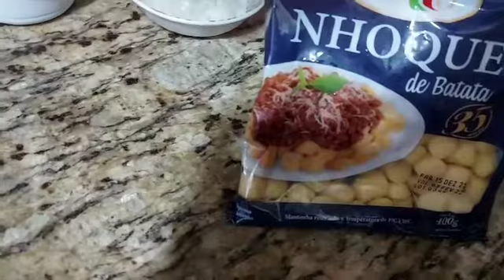Nhoque De Batata No Micro-ondas!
Olá Pessoal!!!Hoje vou compartilhar com vocês uma receita de inhoque No Micro-ondas.
A massa eu comprei pronta.
Amei a praticidade pra um preparo rápido.

                  Ingredientes
1. 400 gr de massa de nhoque de batata.
2.1 Xícara de Molho de tomate.
3. 1 Cebola.
4. Sal orégano,paparica?cebolinha em flocos.
a gosto.
Queijo Minas a gosto ou da sua preferência.